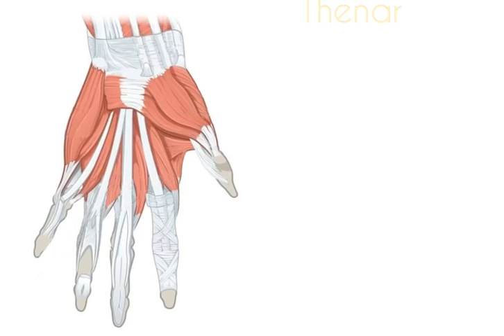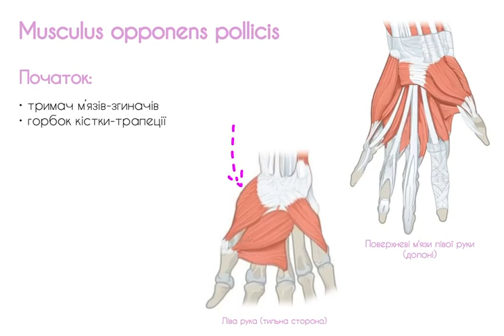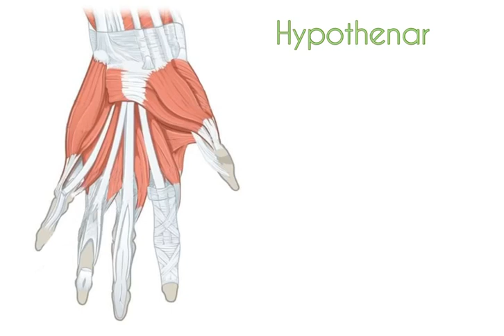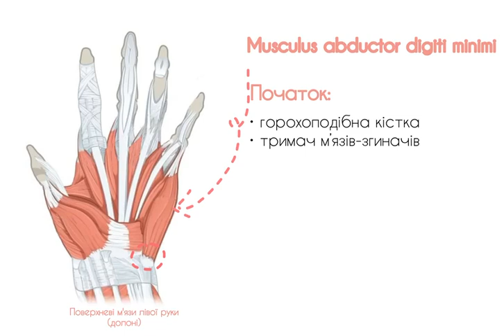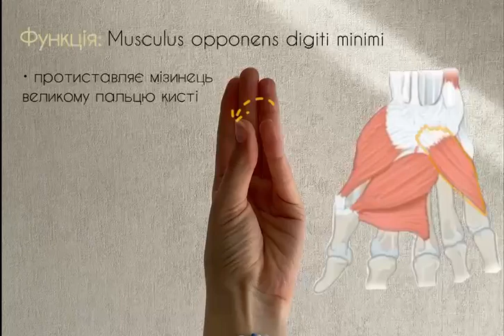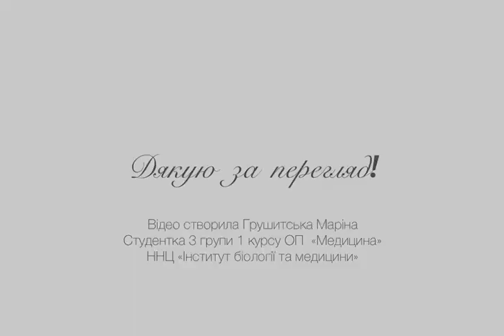М’ЯЗИ КИСТІ (@Грушитська Маріна)